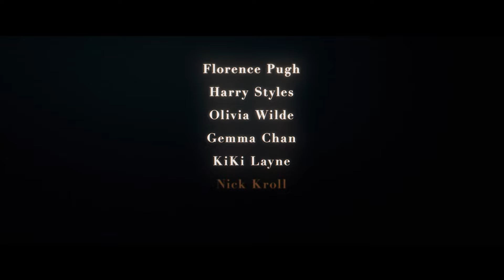Nu îţi face griji, dragă | Trailer oficial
“Toată lumea se poartă ca și cum aș fi nebun, iar eu nu sunt nebun.”

Olivia Wilde
Florence Pugh
Harry Styles
Gemma Chan
Chris Pine
Doar în cinematografe, anul acesta

De la New Line Cinema vine „Nu Îţi Face Griji, Dragă”, regizat de Olivia Wilde („Booksmart”) cu Florence Pugh (nominalizată la Oscar pentru „Little Women”), Harry Styles („Dunkirk”), Wilde (următorul film „Babylon”) ”), Gemma Chan („Crazy Rich Asians”), KiKi Layne („The Old Guard”) și Chris Pine („All the Old Knives”).

Alice (Pugh) și Jack (Styles) sunt norocoși că locuiesc în comunitatea idealizată Victory, orașul companiei experimentale care găzduiește bărbații care lucrează pentru proiectul ultrasecret Victory și familiile lor. Optimismul societal din anii 1950 susținut de CEO-ul lor, Frank (Pine) – în părți egale vizionar corporativ și antrenor  motivational de viață – ancorează fiecare aspect al vieții de zi cu zi în utopia strânsă a deșertului.

În timp ce soții își petrec fiecare zi în sediul Victory Project, lucrând la „dezvoltarea materialelor progresive”, soțiile lor – inclusiv partenerul elegant al lui Frank, Shelley (Chan) – își pot petrece timpul bucurându-se de frumusețea, luxul și desfrânarea comunității lor. Viața este perfectă, nevoile fiecărui rezident fiind îndeplinite de companie. Tot ceea ce cer în schimb este discreție și angajament necontestat față de cauza Victory.

Dar când încep să apară crăpături în viața lor idilică, expunând sclipiri de ceva mult mai sinistru care pândește sub fațada atractivă, Alice nu se poate abține să se întrebe exact ce fac ei în Victory și de ce. Cât de mult este dispusă să piardă Alice pentru a dezvălui ceea ce se întâmplă cu adevărat în acest paradis?

Un thriller psihologic îndrăzneț și uimitor din punct de vedere vizual, „Nu Îţi Face Griji Dragă” este un film puternic al regizoarei Olivia Wilde, care se mândrește cu spectacole îmbătătoare ale lui Florence Pugh și Harry Styles, înconjurat de distribuția impresionantă și perfectă.

În film mai joacă Nick Kroll („How it ends”), Sydney Chandler („Pistol”), Kate Berlant („Once Upon a Time… In Hollywood”), Asif Ali („WandaVision”), Douglas Smith („Big Little Lies”), Timothy Simons („Veep”) și Ari'el Stachel (următorul „Respect the Jux”).
Wilde regizează dintr-un scenariu scris de scriitoarea ei „Booksmart” Katie Silberman, bazat pe o poveste de Carey Van Dyke și Shane Van Dyke („Jurnalele de la Cernobîl”) și Silberman. Filmul este produs de Wilde, Silberman, Miri Yoon și Roy Lee, cu Richard Brener, Celia Khong, Alex G. Scott, Catherine Hardwicke, Carey Van Dyke și Shane Van Dyke producători executivi.

Lui Wilde i se alătură în spatele camerei directorul de fotografie, de două ori nominalizat la Oscar, Matthew Libatique ("A Star Is Born", "Black Swan"), designerul de producție Katie Byron ("Booksmart"), editorul Affonso Gonçalves ("The Lost Daughter"). ”), compozitorul nominalizat la Oscar John Powell (“Jason Bourne”), supervizorul muzical Randall Poster (“No Time to Die”) și designerul de costume Arianne Phillips (“Once Upon a Time… In Hollywood”).

Un film New Line Cinema, „Nu Îţi Face Griji Dragă” va fi distribuit în întreaga lume de Warner Bros. Pictures, iar în România de Vertical Entertainment și va fi lansat în cinematografele din țară anul acesta și la nivel internațional începând cu 21 septembrie 2022.